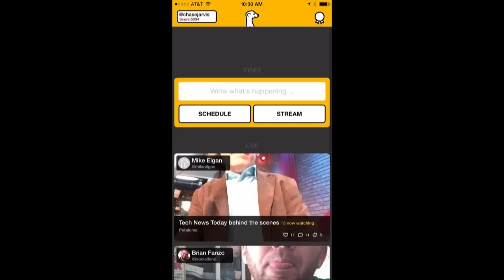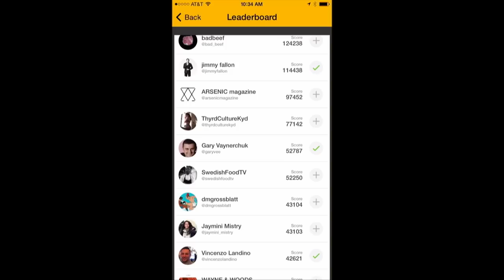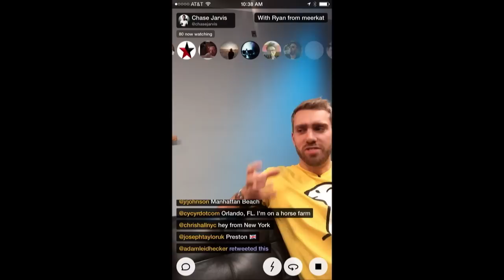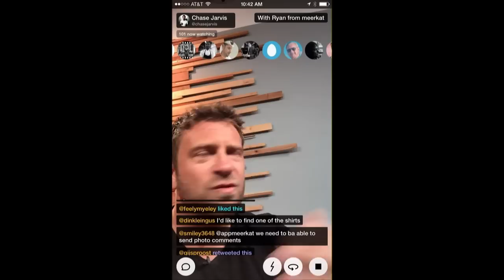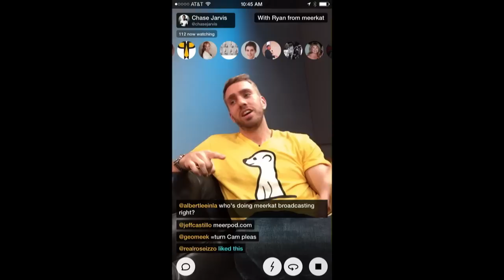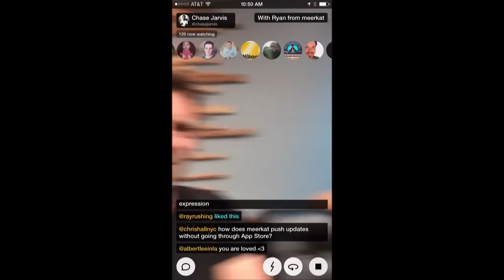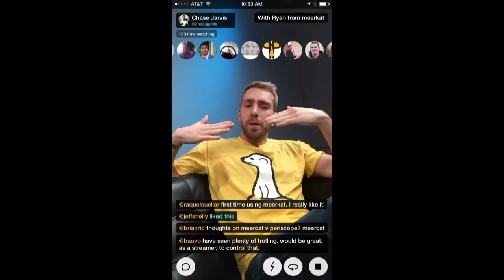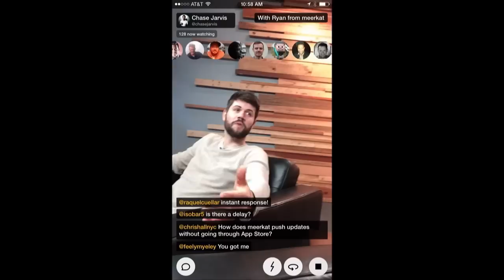How to Use Meerkat with Chase Jarvis and Ryan Cooley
Chase Jarvis (CreativeLive Founder and CEO) and Ryan Cooley (Meerkat Community Director) talk about the unique place Meerkat has in the media landscape and how you can find your voice and audience through the live-streaming app.